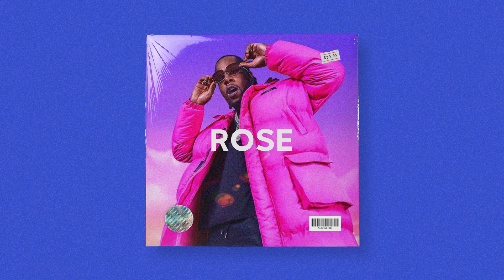Wizkid Type Beat, Afro Pop Instrumental - ''ROSE''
© "ROSE" | Production by Emite
Licensing and Publishing by Emite.